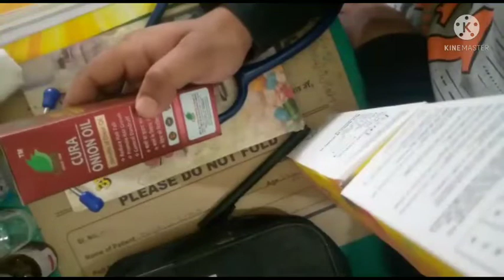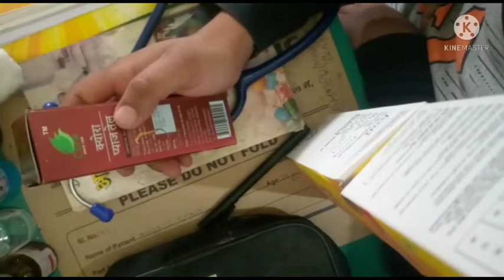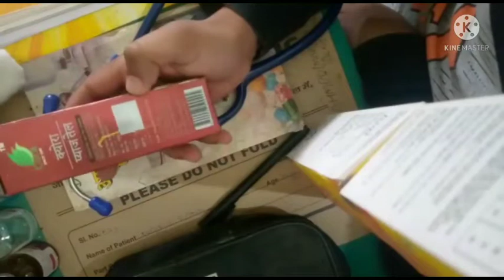cura onion Hair Oil // koi bhi onion oil lene se Phele ye video Zarur dhekhe..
Pack size: 100ml

Cura Onion Hair Oil is a herbal oil which helps your damaged hair to repair and regrow to shine it like a sun.

Onion oil helps your shiny and healthy hair to regrow and shine like it used to.

Dermatologists often recommend using natural onion oil for hair. It prevents the scalp from dandruff and bacterial infections.

Benefits of Onion Oil:

Strengthen your healthy Hair

Boosts blood circulation

Prevents your shiny hair from general problems

How to use Cura Onion Hair Oil

For better results, wash your hair properly and massage the oil softly with fingers all over the scalp. Leave it overnight. In the morning, rinse it well with Cura Kesh Nikhar shampoo. Afterward, you will get smooth and silky hair.

for Free Online Consultation///...7543025475..

Dr Ashhad Ahmed...